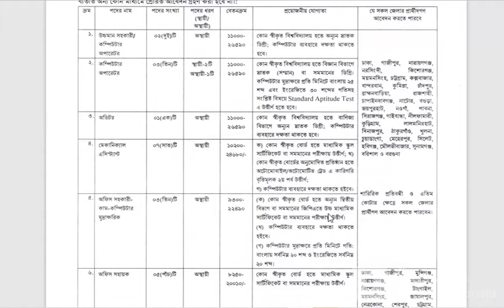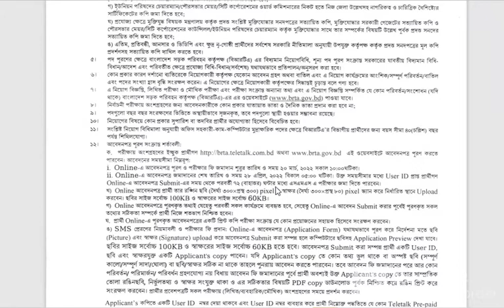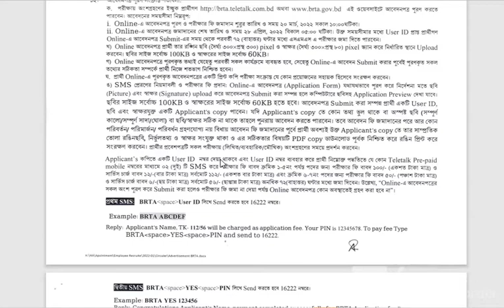সড়ক পরিবহন কর্তৃপক্ষ বিআরটিএ-তে নিয়োগ বিজ্ঞপ্তি 2022 | BRTA Job Circular | Road Transport jobs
A new recruitment notice for you. That is the BRTA Road Transport Authority recruitment notification. There are a number of these positions that you can apply for next to the eighth grade. So I have discussed in detail what are the conditions for applying here and how many terms are there. It will be useful to watch my video once. Thank you.

Welcome to another Government Recruitment Notice. I hope you are all well. Friends, through this video you will be able to know all the details about the Bangladesh Road Transport Authority has published the recruitment notification yesterday 13th March.

You can find out through the video how many posts they have published and how many people can apply for any post. How much is the application fee for any position and the last date of your application? To know the details about the Bangladesh BRTA recruitment notification, you have to watch the video till the end. Then you will know about all the issues.

If after watching the video you find the information necessary you must share the video to know the recruitment notice of other friends. And if you need to comment, I will reply to the comment. Thanks,

আপনাদের জন্য নতুন একটি নিয়োগ বিজ্ঞপ্তি। সেটি হচ্ছে বিআরটিএ সড়ক পরিবহন কর্তৃপক্ষ নিয়োগ বিজ্ঞপ্তি। এখানে বেশ কিছু রয়েছে এই পদগুলোতে আপনারা আবেদন করতে চাইলে আবেদন করতে পারবেন অষ্টম শ্রেণী পাশে। তো এখানে আবেদনের জন্য কি কি শর্ত গুলি রয়েছে আর কতগুলো পদ রয়েছে এই সম্পর্কে আমি বিস্তারিত আলোচনা করেছি আমার ভিডিওটি একবার দেখলে উপকৃত হবে ধন্যবাদ।